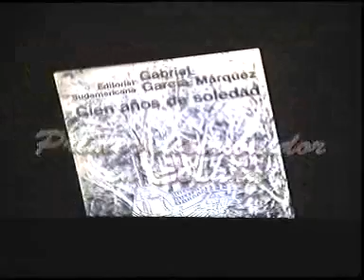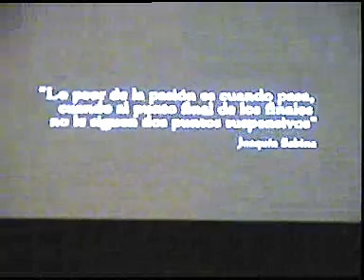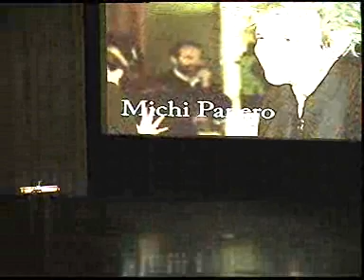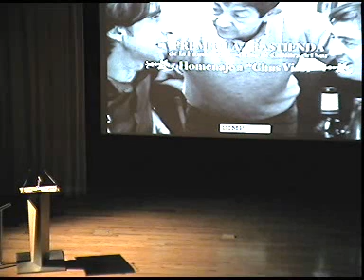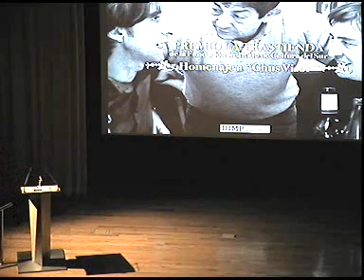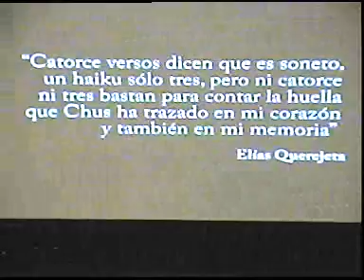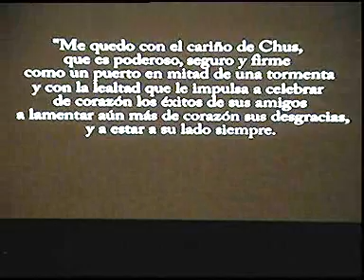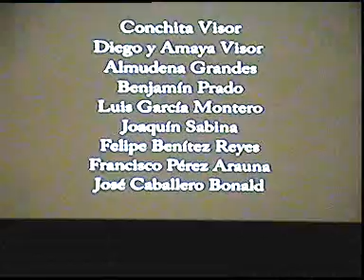Homenaje a Chus Visor-UIMP Santander 2009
Video "Calidad del Español en la Red" denominado como Actividades Culturales creado y celebrado por la Universidad Internacional Menéndez Pelayo Santander el 10.09.09.

Participantes:
Monteros Grandes, Gº Sánchez, Gómez Bravo, Savina